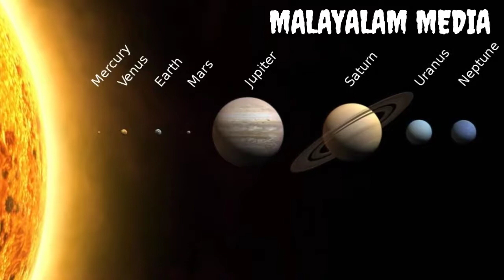ഭൂമിയുടെ ഇരട്ട Solar System, Similarities Between Earth And Venus TRUE MALAYALAM MEDIA